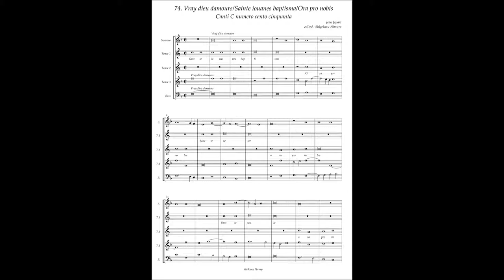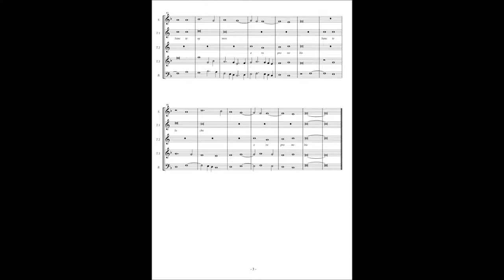Canti C No.74 Jean Japart "Vray dieu damours / Saincte iouanes baptisma"